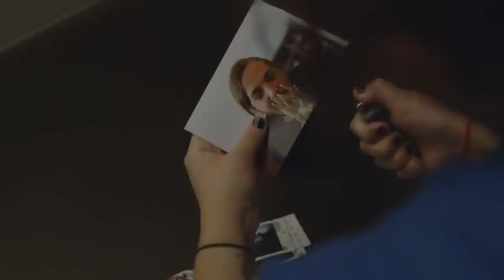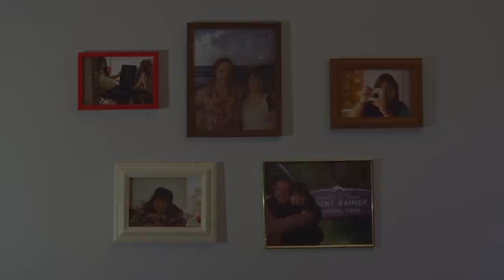Future Me by Minta & The Brook Trout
This is a music video created for "Future Me" by Minta & The Brook Trout.

Shot on a Canon c100 in 2015

Concept and Direction: Zach Watson
Camera Operator: Jeff Spott
Lighting Operator: Michael Wooden
Second Camera: Steven Webber
Production Design: Kristen Lehman
A special thanks goes out to Abby Peavey and Joe Hunsinger for acting.
An extra special thank you goes out to Winslow Homer, the cat, for lending his presence to the video.